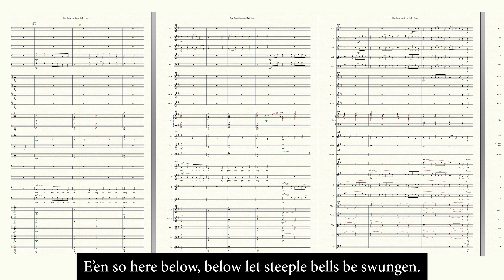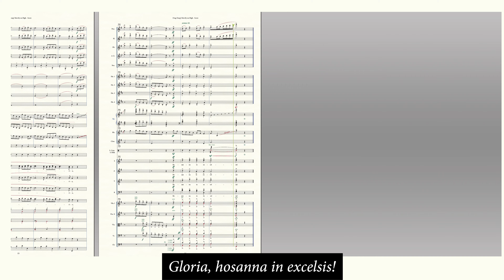Ding Dong! Merrily on High - arranged for SATB choir and chamber orchestra by Douglas Mears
This joyful French carol is given a new interpretation in this setting for SATB choir and chamber orchestra. The vocal parts are easily accessible, while the orchestral accompaniment, with its pealing bells, delightfully captures the joy of the Christmas season.